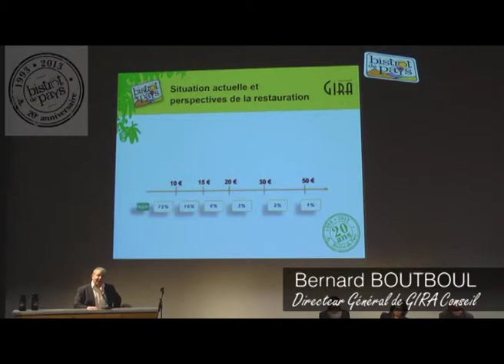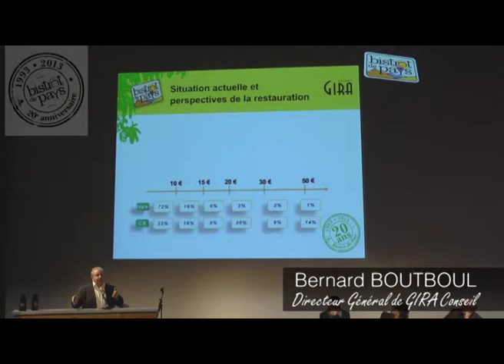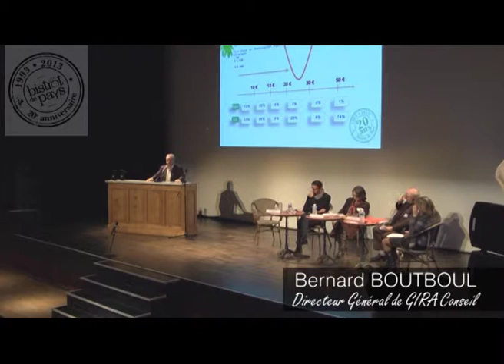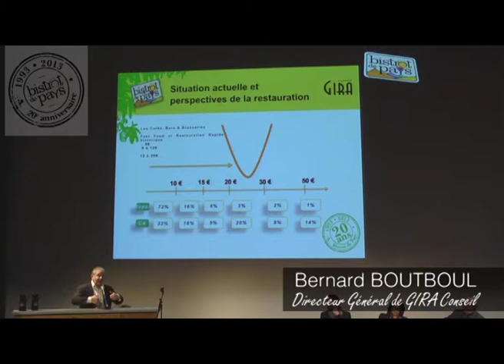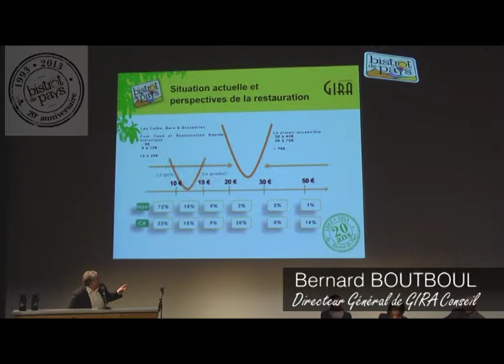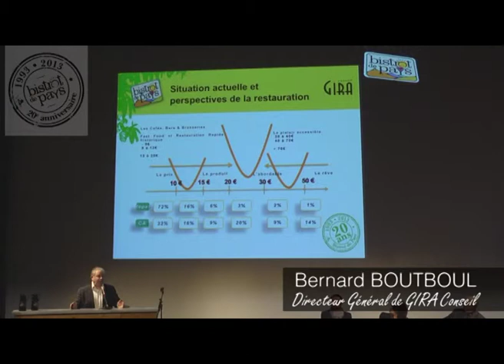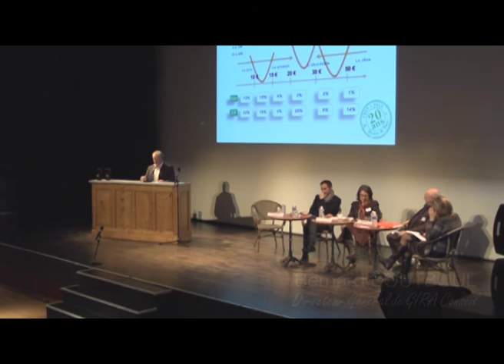Conférence-débat pour les 20 ans du label Bistrot de Pays : Bernard BOUTBOUL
Bistrot de Pays : les 20 ans d'un label au service du développement rural.
Conférence-débat du 18 mars 2013 à Forcalquier (Alpes-de-Haute-Provence).